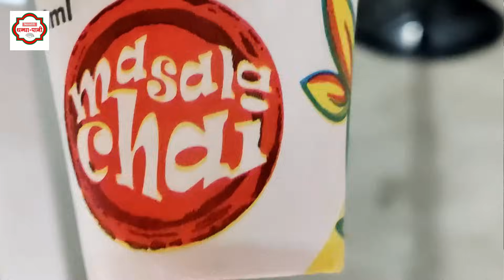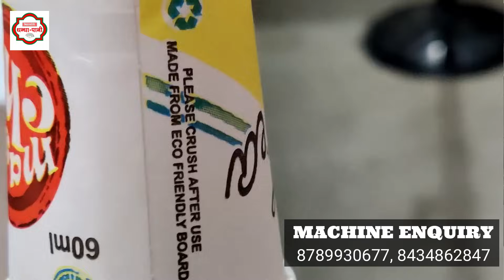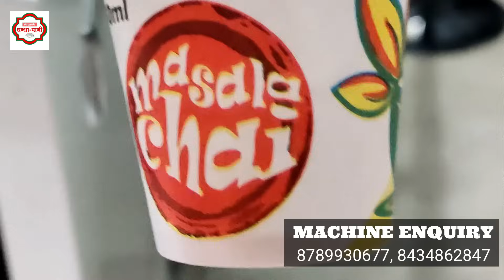TEA CUP FACTORY बिठाने वाला छपरा के युवा उद्यमी से मिलिए, गांव में शुरू किया PAPER CUP MANUFACTURING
TEA CUP FACTORY CHHAPRA BIHAR | PAPER CUP MANUFACTURING BUSINESS | PAPER CUP MAKING MACHINE
Friends !  the demand for biodegradable products such as paper cups, paper straws, paper plates, etc. has increased due to ban of plastics and thermocol products. Keep all the products aside, the need for paper cups is massive, as these cups are commonly used while serving tea, coffee, juices, ice-creams, etc. and these come in different shapes and sizes.
The process for making paper tea cups is simple, as the raw materials like paper sheet, bottom sheet, and glue are conveniently available in the market. With a small amount of investment, you can establish a great factory that would give the desired profit. You can print the name or logo of your choice and distribute it in the market. These paper cups are used in small house gatherings, grand party events, and also at tea stalls, juice and ice-cream corners, etc. The paper cup manufacturing machinery can work approximately 12 hours a day and make tones of cups, which can be stocked up and released according to the demand in the market. The quality of paper cups can also influence the cost price of the cup.
Mittal Udhyog ( Manish Mittal )
Near Mithapur Bus Stand, 70 feet Road, Beside Radha Krishna Mandir , Patna Bihar